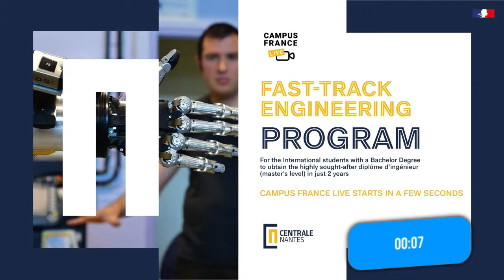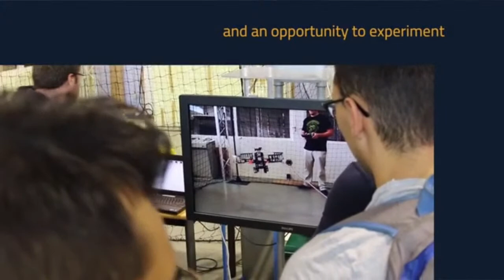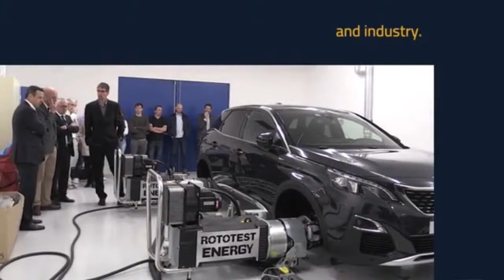École Centrale de Nantes on Campus France Live : all about its Fast-track Engineering programme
REPLAY

Ecole centrale de Nantes was live with us talking about its Fast-track Engineering programme, the school's admission procedure, reception and student life services!